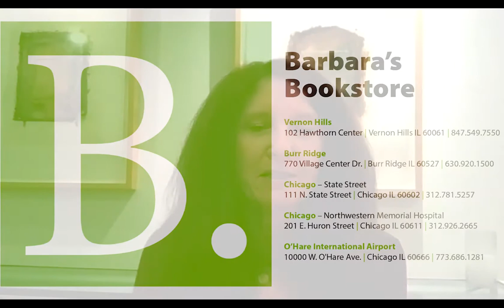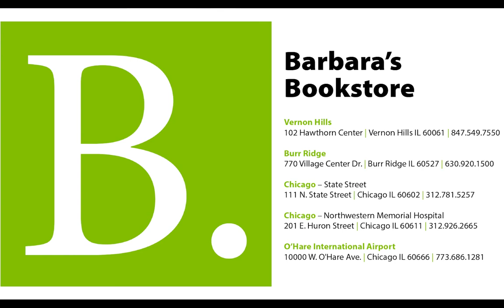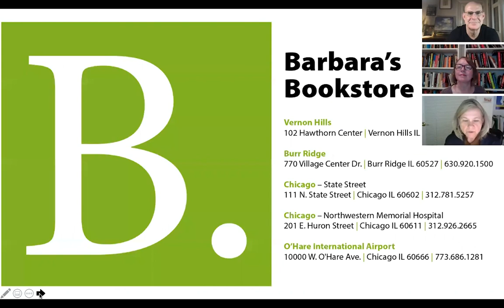An Evening With Harlan Coben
Harlan Coben, award-winning and #1 "New York Times" bestselling author, discusses his new book "Win." With masterful, classic Coben twists and turns throughout.